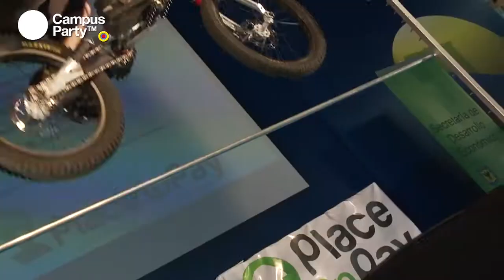CPCO4 - Promo. Del emprendimiento al éxito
Javier Zapata Cuartas